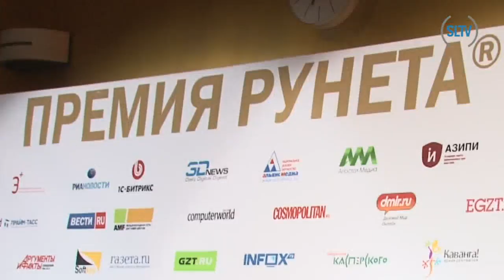Премия Рунета-2010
25 ноября в Москве состоялась Седьмая церемония вручения «Премии Рунета». Организатор мероприятия -- Российская ассоциация электронных коммуникаций (при поддержке Федерального агентства по печати и массовым коммуникациям).